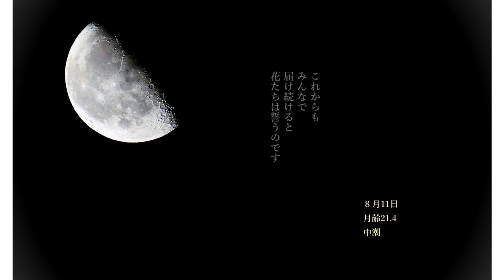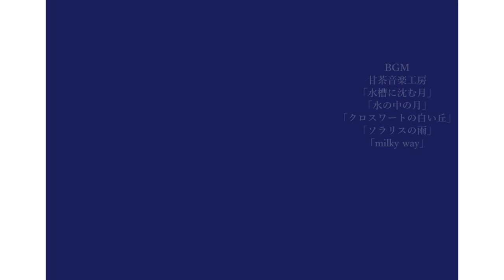翔月語り2020月々メロディAlbum「８月の花歌」BGM 甘茶音楽工房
2020年8月つらい夏でした。少し物語的に8月の花歌お届けします
BGMは甘茶音楽工房さんの名曲「水槽に沈む月」「水の中の月」
「クロスワートの白い丘」「ソラリスの雨」「milky way」